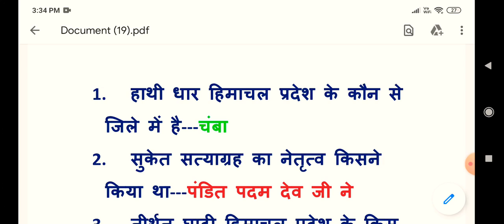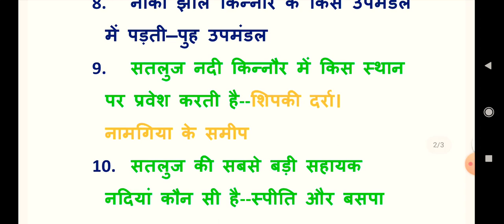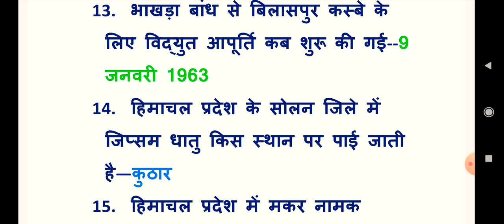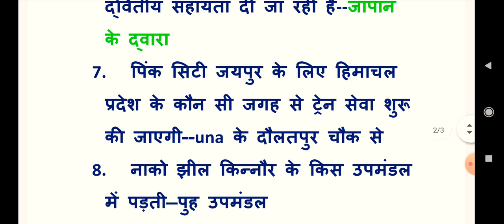HRTC CONDUCTOR CLASSES -6